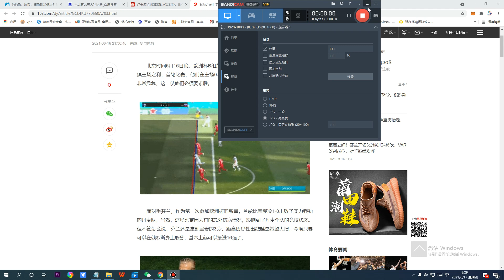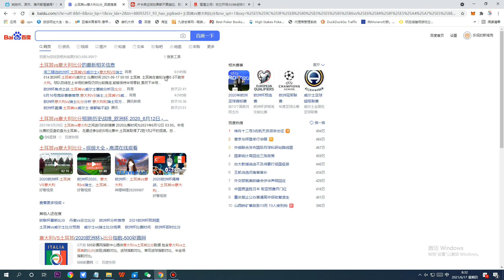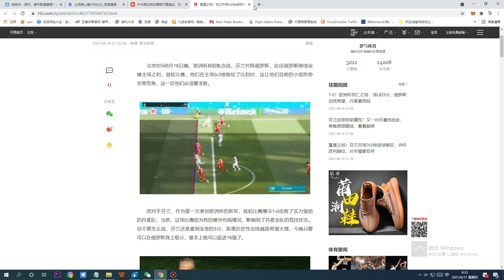昨日比赛分析（芬兰VS俄罗斯 土耳其VS威尔士） 一组例子告诉你裁判是如何通过判罚尺度影响比赛？玩球应该更多关注球场外的信息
用usdt玩球资金更安全
钱包转账usdt使用教程：（10分钟可学会使用usdt）